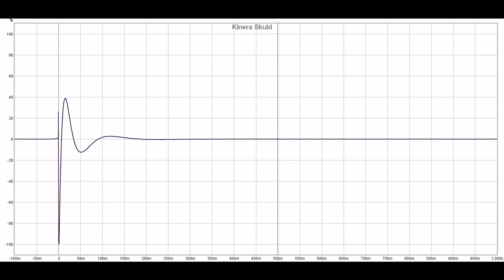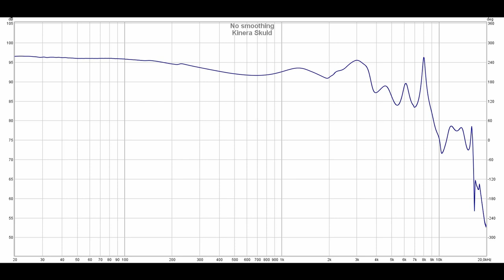Полный восторг: обзор 5-драйверных арматурных наушников Kinera Skuld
► Kinera Skuld - это новые просто потрясающие полностью арматурные 5-драйверные наушники. Провод у них сменный, с классическим вилочным коннектором 0.78 мм. Импеданс наушников составляет 23 Ома, а чувствительность - 120 дБ/мВт. Суммарно, внутриканальные 5-драйверные полностью арматурные наушники Kinera Skuld сразу же поражают нас практически подарочной упаковкой, на которой реально есть, что интересного почитать, продуманным комплектом и высоким качеством каждого из составляющих их элементов. Даже ощущения в ушах от данных наушников просто превосходные. Не говоря уже про внешний вид и возможности тюнинга посредством всего многообразия амбушюр из коробки. Звучит же модель очень естественно, с правильным построением баланса, глубиной и тембральным объемом инструментов второго и даже третьего плана. Ну а самая главная фишка этой модели - это сочность и мелодичность, прекрасно сочетающиеся с просто превосходной детализацией и тембральной проработкой. Пока что только две модели меня могли этим покорить - это YanYin Canon и непосредственно Kinera Skuld. Реально просто царские по звучанию наушники. Откровенный восторг, друзья. По возможности, обязательно послушайте.